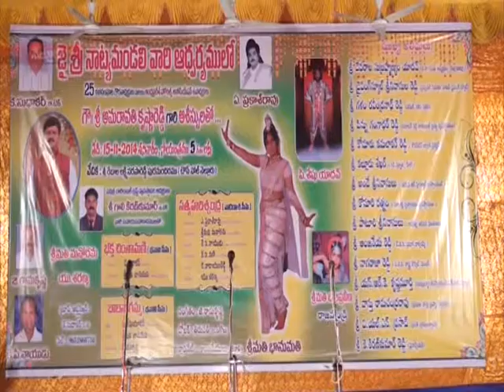NEWS PART4 16 11 14